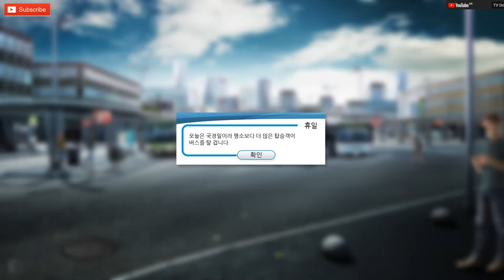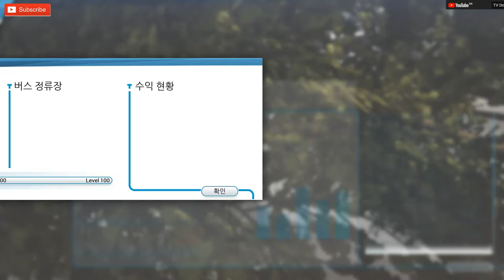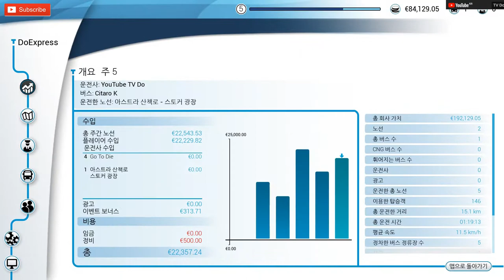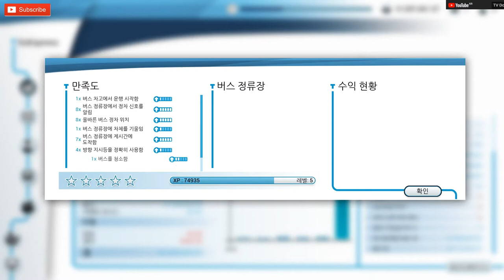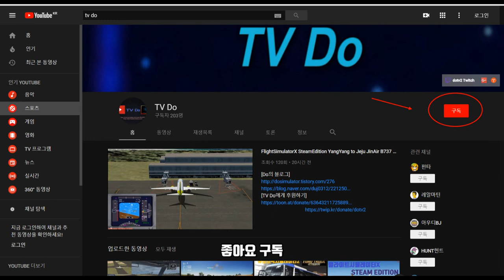🔴🚎Bus Simulator18, 버스시뮬레이터18 세번째 운행일지 [TV Do]🚎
[버스시뮬레이터 18 돈 빠르게 모으는 방법]